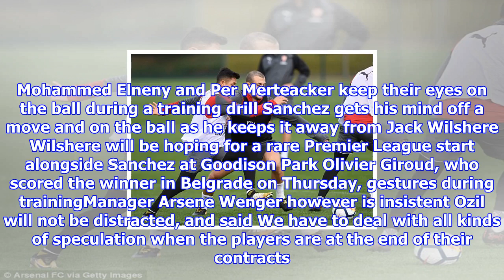Mesut ozil and alexis sanchez train with arsenal for everton clash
Published 1020 EDT, 21 October 2017 Updated 1119 EDT, 21 October 2017 Their long term commitment to Arsenal may be under question, but Mesut Ozil and Alexis Sanchez remain crucial to the Gunners ambitions this season at least until January. Both were involved in first team training on Saturday, as Arsenal prepare for their Premier League trip to Everton on Sunday. The game comes at the end of a week in which the futures of both players at the Emirates Stadium, particularly Ozil, came under renewed scrutiny. Arsenal prepare for their Premier League trip to Everton on Sunday at London Colney The game comes amid speculation over the future of midfielder Mesut Ozil at the Emirates Both Ozil and Alexis Sanchez are out of contract at the end of the season and look set to leaveThe contracts of both Ozil and Sanchez expire at the end of the season, and neither have expressed any inclination to extend heir deals in north London. Arsenal may look to sell two of their biggest stars in the January...